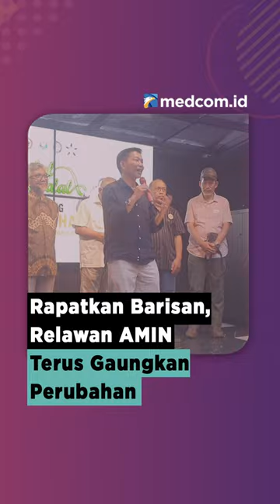RAPATKAN BARISAN, RELAWAN AMIN TERUS GAUNGKAN PERUBAHAN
Mantan anggota Dewan Pakar Timnas Anies-Muhaimin (AMIN), Marsda TNI (Purn) Supomo mengajak relawan pendukung AMIN untuk merapatkan barisan. Ia ingin para pejuang perubahan tidak tercerai berai. Oleh karena itu, mantan jenderal bintang dua ini pun mengajak relawan AMIN tidak menarik diri dari jalur perjuangan. Ia berharap para relawan terus menggaungkan perubahan.

Lebih lanjut, di akhir acara halal bihalal ini, para relawan menyempatkan merayakan ulang tahun Anies Baswedan yang ke-55. Meski Anies tak hadir, acara tersebut berlangsung dengan kekeluargaan dan hangat.